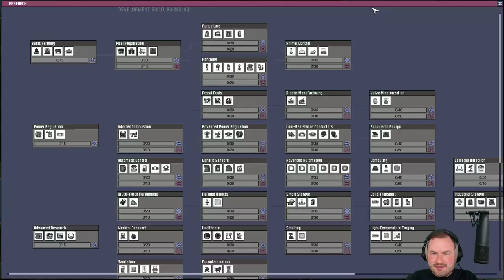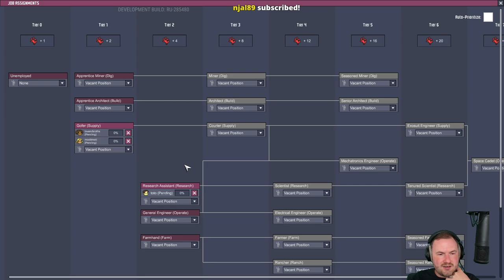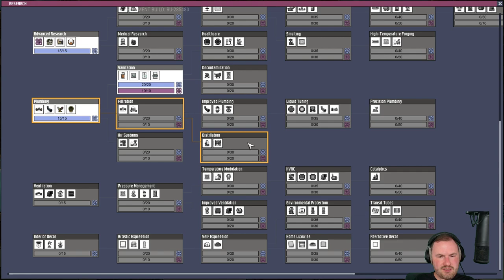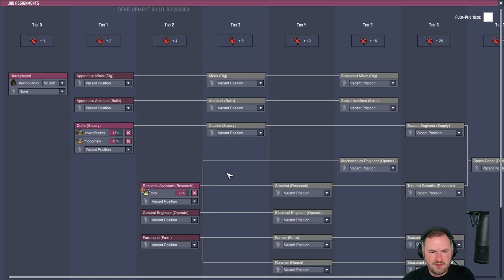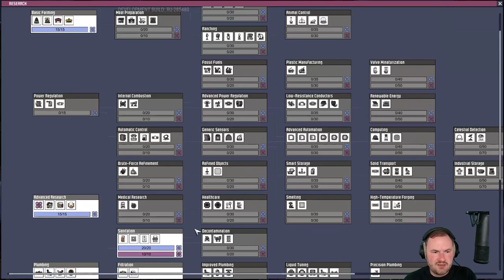Sips Plays Oxygen Not Included (8/10/18) #24 - Rick-rolled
Welcome to Oxygen Not Included! Here it is in its entire, (mostly) uncut format in case you want to see it all happen from start to finish. I stream most weekdays (GMT timezone)!